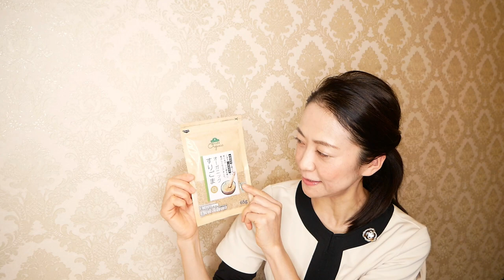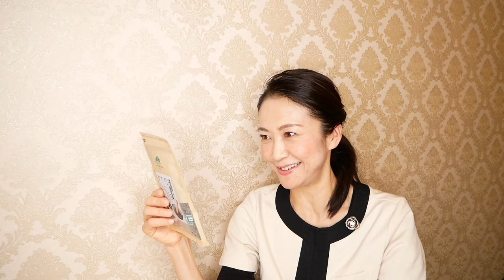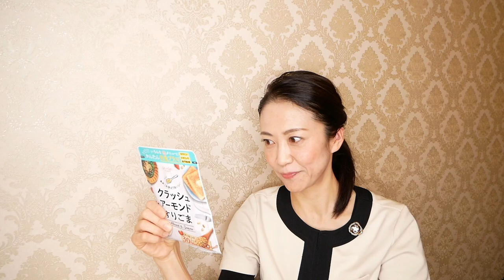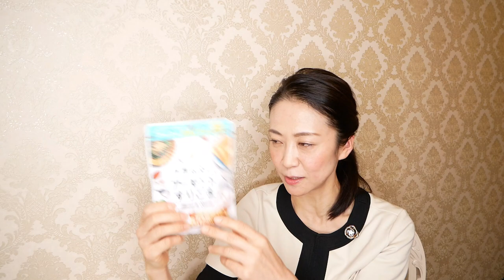【痩せる！】イオン・トップバリューで買える!!ダイエット中おすすめ商品はこれ!!普段の食事にトッピングするだけで痩せるメニューに!!【美腸活】